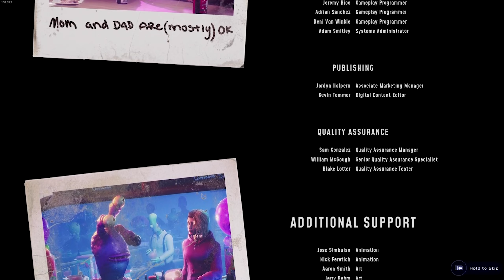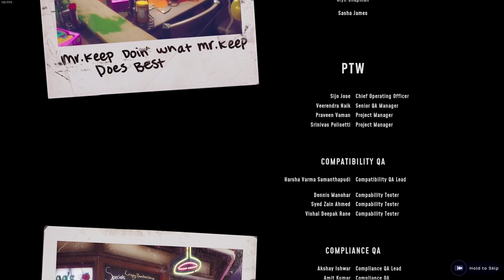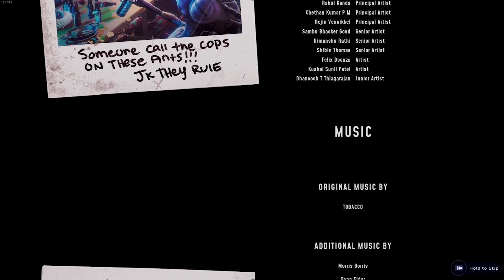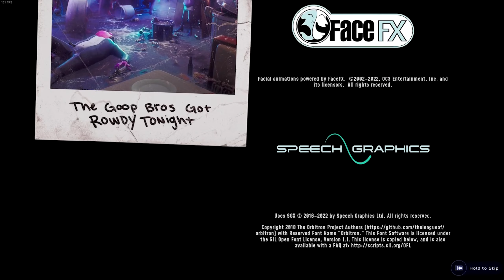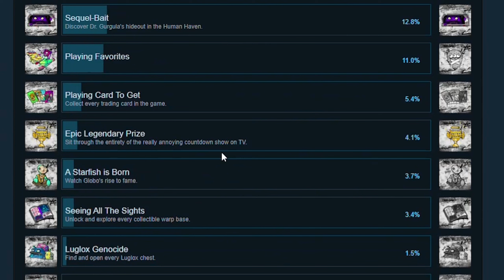High ON Life EP.7 (END) การเดินทางครั้งสุดท้าย [มี2end credit]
23:42 1. โฆษณาของคนอดทน
29:49 2. สวรรค์ของมนุษย์?